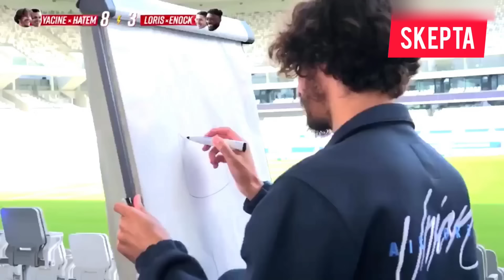Les MOMENTS les plus DRÔLES de BEN ARFA ! 🤣🤣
Voici quelques vidéos du footballeur Hatem Ben Arfa à caractère humouristique regroupées en une compilation.

{TIMER} Ignore

0:03 à 0:36 : Conférence de presse lors de son arrivée au PSG
0:38 à 0:52 : Investiture de Ben Arfa au Villareal
0:54 à 1:09 : Ben Arfa pour Telefoot
1:11 à 2:44 : Emission Betclic avec Loris, Adli et Katwang
2:46 à 2:54 : Conférence de presse lors de son arrivée au Villareal
2:56 à 3:09 : Story Instagram
3:10 à 3:38 : Conférence de Presse du PSG
3:39 à 4:04 : Emission Betclic avec Loris, Adli et Katwang
4:05 à 4:48 : Entretien avec Téléfoot
4:49 à 5:04 : Instagram = Jeroofficiel
5:05 à 5:18 : Remise des trophées (LFP)
5:19 à 7:02 : Emission "Le Pranque" avec Greg Guillotin, Co-participation de C-8